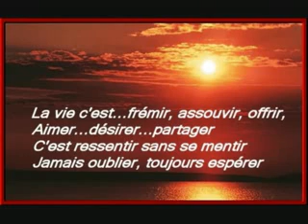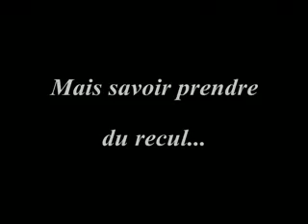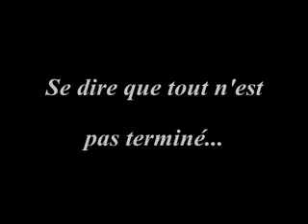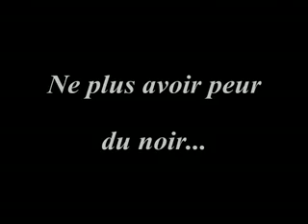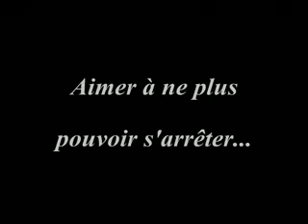poeme encouragement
L'envie d'y croire... - poeme, poesie, amour, titanic, tristesse